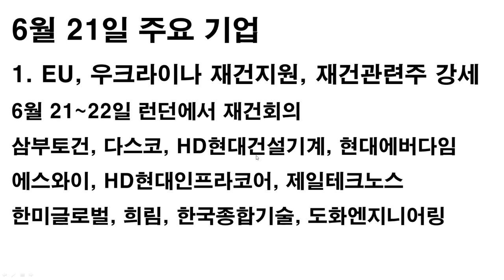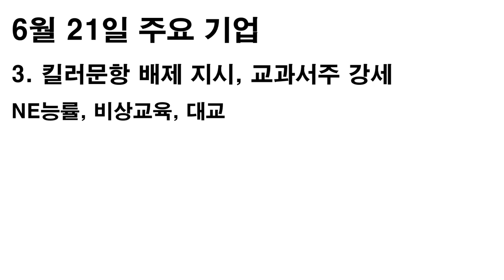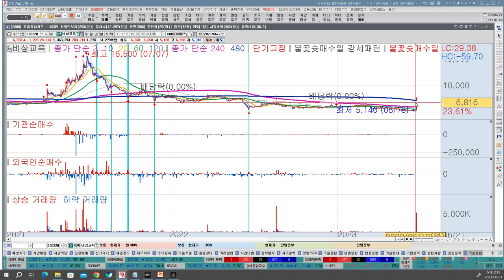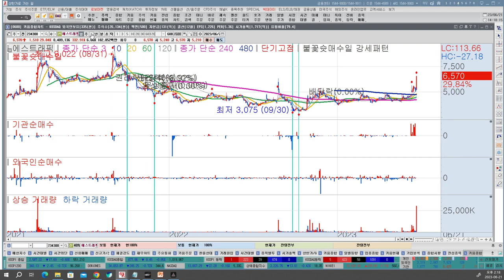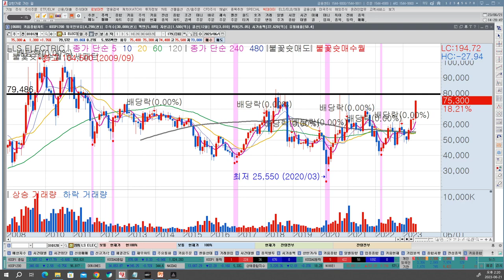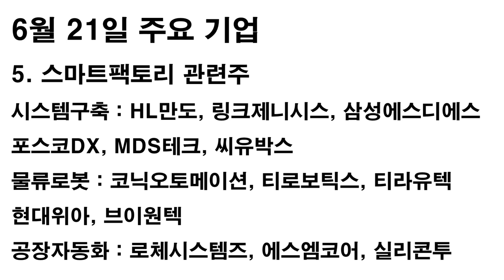테슬라충전관련주 | 자동차부품주 | 우크라이나재건관련주 | 스마트팩토리관련주 | 한국경제TV 이상로 추천주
1분이면 신청완료! 전화 후 무료 신청하세요.